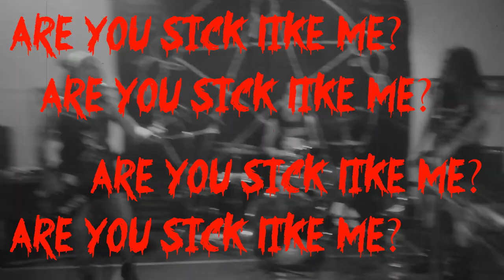RAGDOLZ - ARE YOU SICK LIKE ME? ....live at Buckland St Mary july 2019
Ragdolz first gig - Are you sick like me?

live at Buckland St Mary ..OLD HAT PROMOTION...
sat 27th July 2019